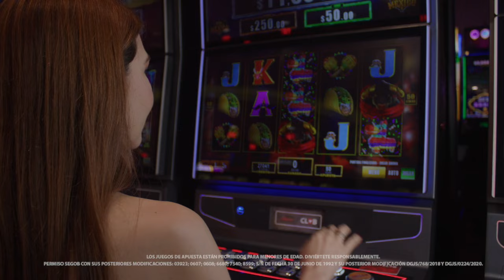Grita de emoción con ¡Viva México! de FBM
Entre cactus, ricos taquitos, piñatas y giros gratis, ¡Viva México de FBM! te ofrece la posibilidad de multiplicar tus ganancias mientras disfrutas de este juego lleno de simbolismos de nuestra cultura. ¡Ven y diviértete con este increíble juego y se un MexicanoAlGritoDeSuerte en tu Caliente Casino favorito!